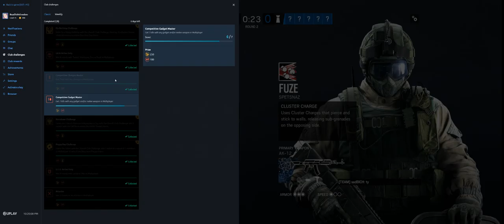Rainbow Six Siege + Part 3000 + Skyscraper TDM Secure + Grim Sky pcgaming crew